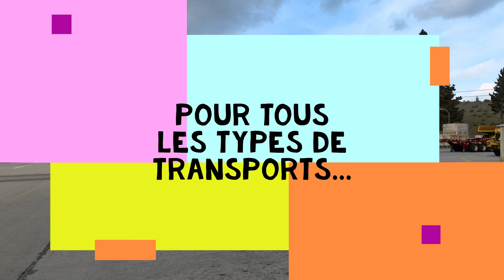ATS (1.48). Freightliner Classic XL. Roswell - Alamogordo (Nouveau-Mexique).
Les mods utilisés:
Le camion:
_Freightshaker Classic XL ATS AIO v7.3 For 1.48 by Jon Ruda; SMRS; COne; Danill Shatskly; Max Dmitriev; Chris Husky; Stels; Denis F; Kelvan Fulcher; Victor Roldugin; Truck Funky; Thomas Bakker; Mike44.

Les accessoires intérieur:
_SISL's Mega Pack v3.3.

Sons:
_Sound Fixes Pack v23.84-ATS by Drive Safely.

Autre:
_HN Immersive Symbole Extreme v4.2 by Habdorn.

SCS Software
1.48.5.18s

DLC:
Arizona
Nevada
Texas
Montana
Colorado
Idaho
New Mexico
Oregon
Utah
Washingthon
Wyoming
Oklahoma
Forest Machinery
Heavy Cargo Pack
Special Transport
Volvo Construction Equipment
Lode King & Prestige Trailers Pack
Wheel Tuning Pack
Goodyear Tires Pack
Steampunk Paint Jobs Pack
Retrowave Paint Jobs Pack
Wild West Paint Jobs Pack
Halloween Paints Jobs Pack
Space Paint Jobs Pack
Dragon Truck Design Pack
Valentine's Paint Jobs Pack
Christmas Paint Jobs Pack
Pink Ribbon Charity Pack
Classic Stripes Paint Jobs Pack
Cabin Accessories
Steering Creations Pack
W900 Tuning Pack

Trucksbook: TransManu6259

شكرا لك على مشاهدة الفيديو.
Благодаря ви, че изгледахте видеото.
感谢您观看视频。
Hvala vam što ste pogledali video.
Tak fordi du så videoen.
Täname, et vaatasite videot.
Kiitos, että katsoit videon.
Σας ευχαριστούμε που παρακολουθήσατε το βίντεο.
Go raibh maith agat as féachaint ar an bhfíseán.
Takk fyrir að horfa á myndbandið.
Paldies, ka noskatījāties video.
Dėkojame, kad žiūrėjote vaizdo įrašą.
Ви благодарам што го гледавте видеото.
Takk for at du ser videoen.
Bedankt voor het bekijken van de video.
Dziękujemy za obejrzenie filmu.
Vă mulțumim pentru vizionarea video.
Спасибо, что посмотрели видео.
Ďakujeme, že ste si pozreli video.
Hvala, ker si gledala video.
Tack för att du tittade på videon.
Děkujeme, že jste se podívali na video.
Дякую, що переглянули відео.
سوپاس بۆ سەیرکردنی ڤیدیۆکە.
Terima kasih kerana menonton video.
Tēnā koe mō te mātakitaki i te ataata.
Grazzi talli rajt il-filmat.
Misaotra anao mijery ny lahatsary.
با تشکر از شما برای تماشای ویدئو.
Videonu izlədiyiniz üçün təşəkkür edirəm.

Peterbilt; International; Kenworth; Western Star; Mack; Volvo; Freightliner; White; Marmon; Rio; DeLaFrance.